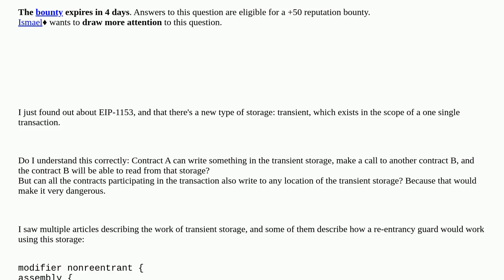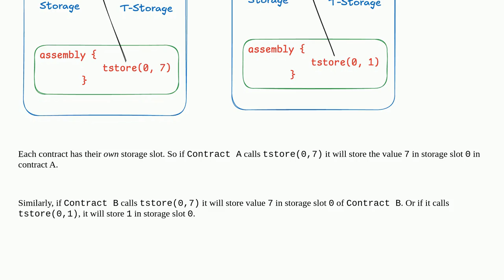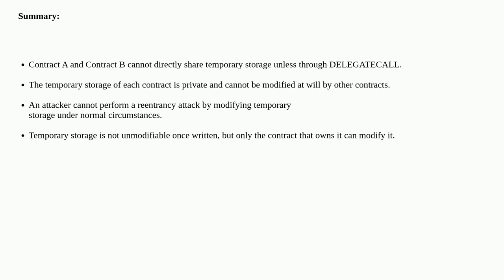Ethereum: Is the new transient storage immutable?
Is the new transient storage immutable?

A special thanks goes out to the community

  transactions storage reentrant-attacks